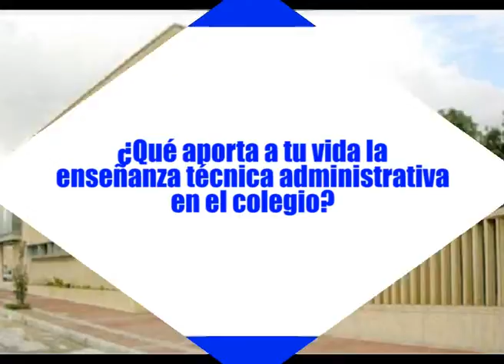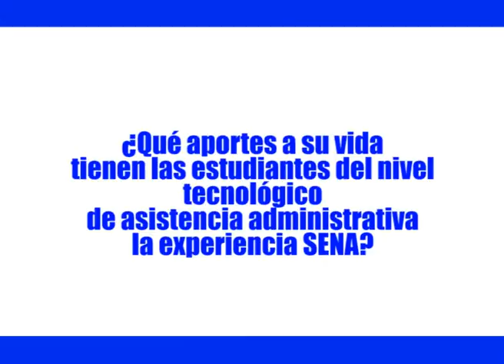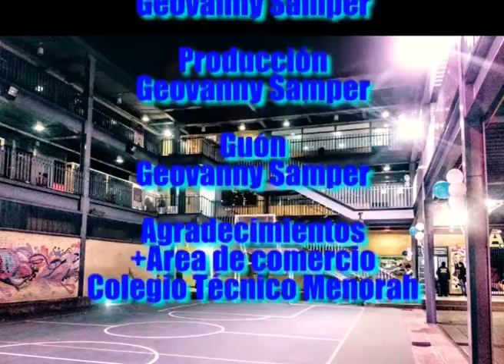Foro Local 2016